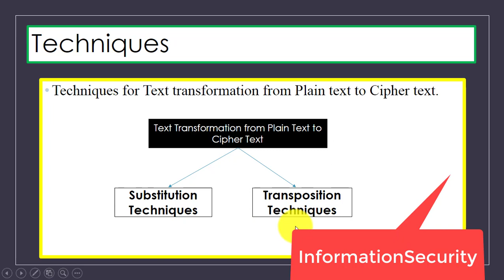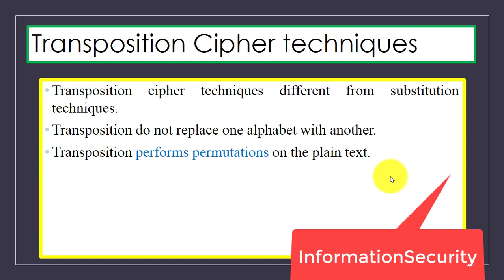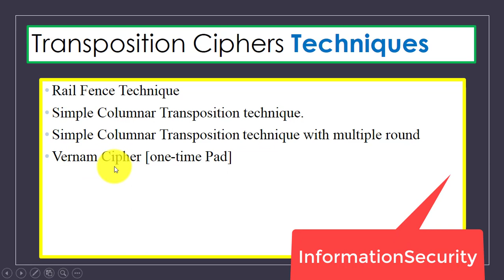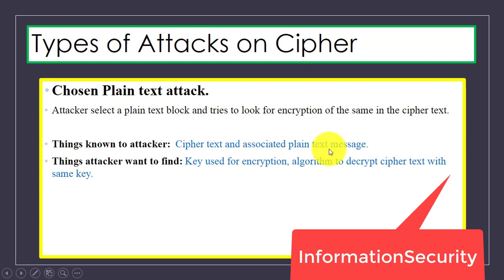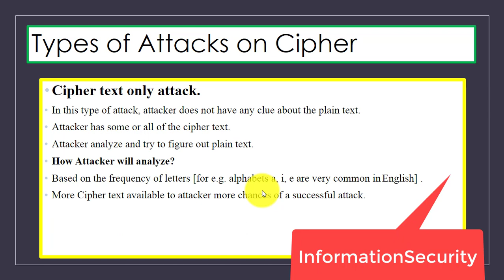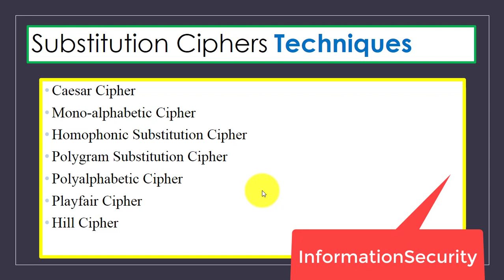Types of Attacks on Cipher ~xRay Pixy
Types of Attacks on Cipher
Ciphertext only attack.
Known Plain Text attack.
Chosen Plain Text attack.
Chosen Cipher Text attack.
Chosen Text attack.

Transposition Ciphers Techniques
Substitution Ciphers Techniques

Role of cryptography in information security, plain text, ciphertext, key, encryption, decryption, Kerckhoff‘s principle. substitution ciphers, transposition ciphers, types of attacks on ciphers